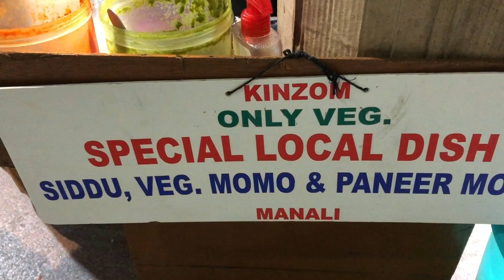Himachal Famous Food In Telugu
అమెరికా నుండి భారతదేశానికి 40 రోజుల అఖండ యాత్ర చాలా బాగుంటది ప్లీజ్ చూడండి

40 days Ship Trip 🚢